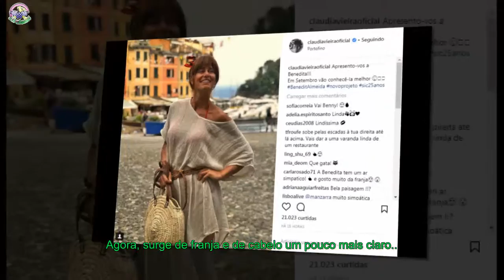Cláudia Vieira em Itália - Muda visual e apresenta alguém especial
Cláudia Vieira ruma a Portofino para abraçar novo projeto. Pelo meio, apresenta-nos alguém especial que a vai acompanhar por vários meses.
[time]Cláudia Vieira, de 39 anos de idade, viajou recentemente para Portofino, em Itália. Com ela seguiu também viagem Dânia Neto, de 35, e Afonso Pimentel, com a mesma idade.